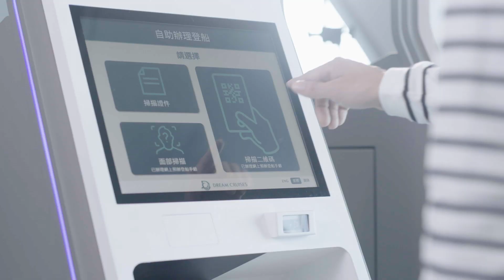【星夢郵輪：大家可以於網上check-in嘍！】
【現在，大家可以於網上check-in嘍！】

為確保大家於登船時更順利快捷，星夢郵輪 現已提供網上辦理登船手續服務，讓大家安坐家中核對資料並完成資料上載過程，於登船日使用專屬通道，以QR Code(二維碼)領取房卡，輕鬆享受旅程。記得留意以下步驟：
2) 輸入個人資料及預訂號碼
3) 核實及補充資料
4) 上載旅遊證件照片頁
5) 下載及列印QR Code
一起來安心遊、放心玩！